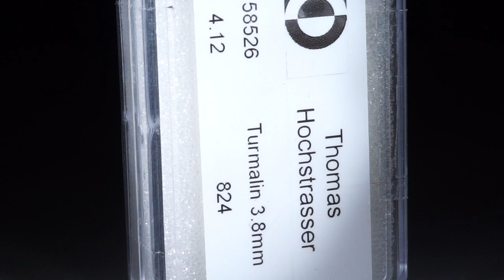Turmalin Lot 4.12ct.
Turmalin Lot 4.12ct. 19 runde Cabochon 3.8mm Durchmesser